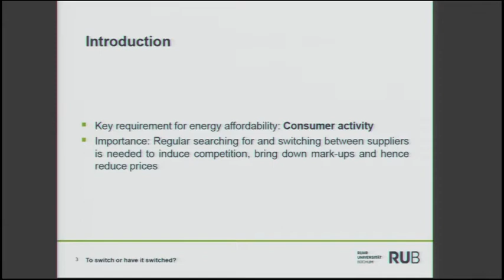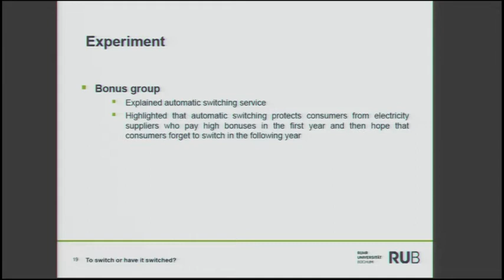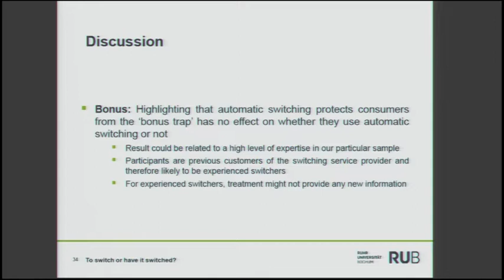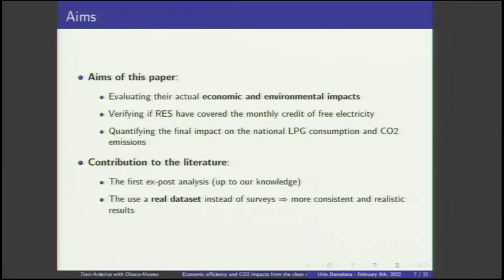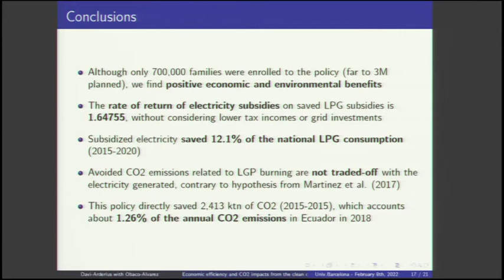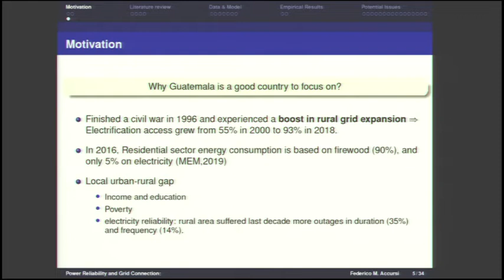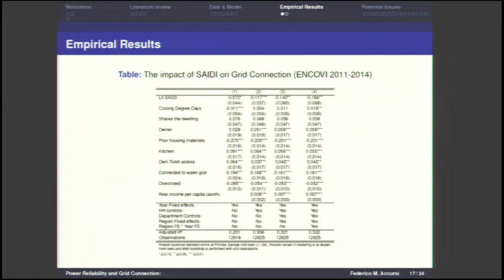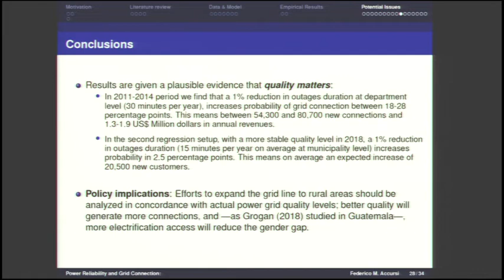X International Academic Symposium: Green opportunities for the energy sector (February 8, 2022)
I. ENERGY AFFORDABILITY
Chair:   Elisa Trujillo-Baute (University of Lleida & Chair of Energy Sustainability)
- “Encouraging consumer activity through automatic switching of the electricity contract - A field experiment”, Gerald Zunker (Ruhr-University Bochum)
- “Economic efficiency and CO2 impacts from the clean cooking program in Ecuador”, Daniel Davi-Arderius (Chair of Energy Sustainability (University of Barcelona – IEB))
- “Power reliability and grid connection: evidence from rural Guatemala”, Federico M. Accursi (University of Navarra)